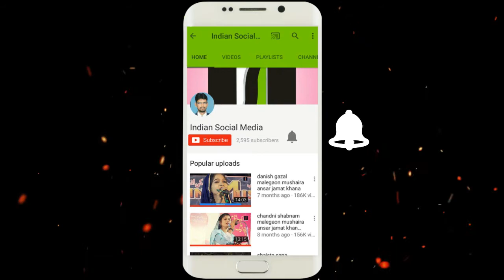Bismillah Shaikh All India Mushaira Hindu Muslim Ekta Mushaira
INDIAN SOCIAL MEDIA MALEGAON Mb.9326454559